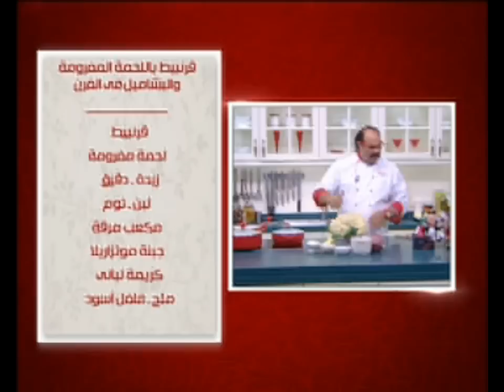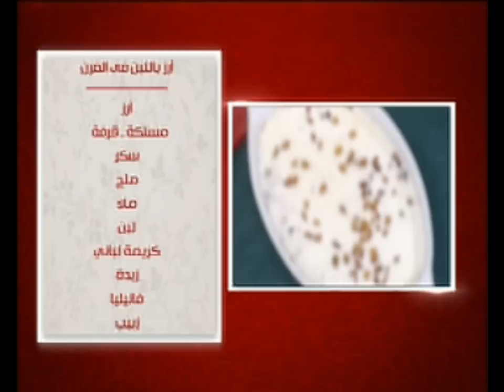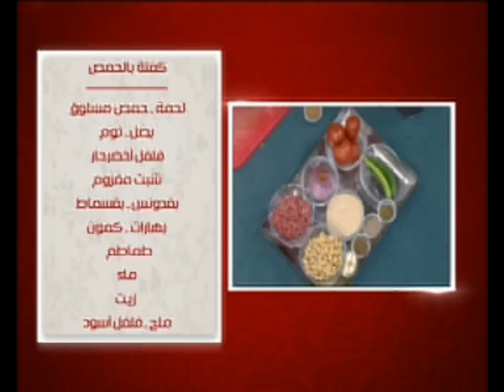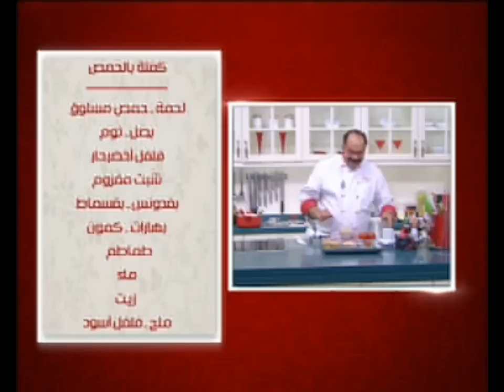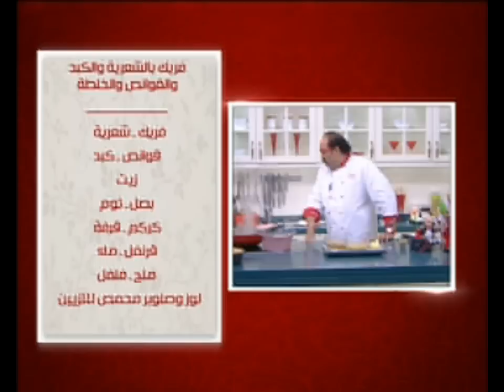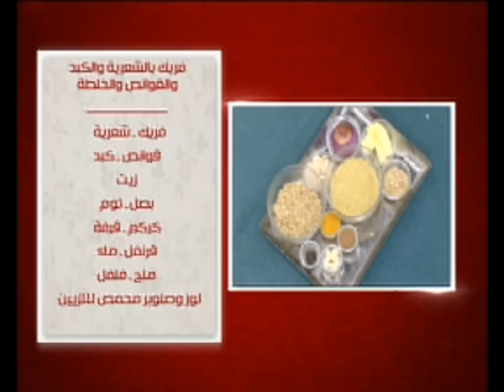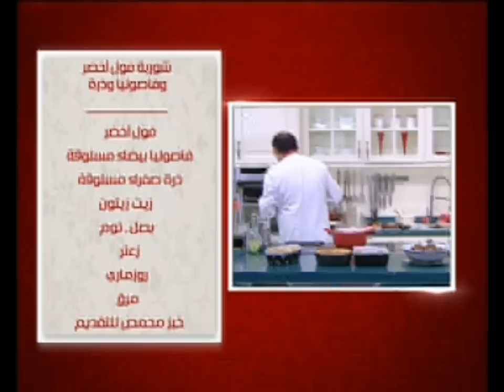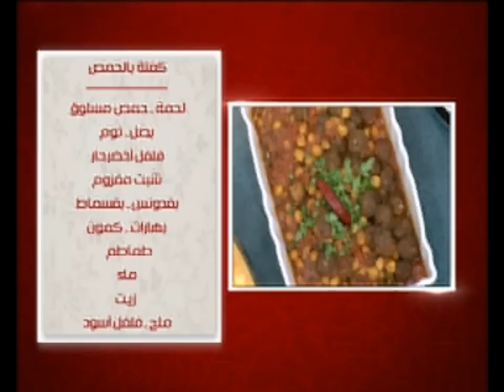قرنبيط باللحمة المفرومة و وصفات اخرى | الشيف حلقة كامله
طريقة عمل قرنبيط باللحمة المفرومة - ارز باللبن فى الفرن - فريك بالشعرية مع الشيف شربيني في الشيف
الوصفات كامله